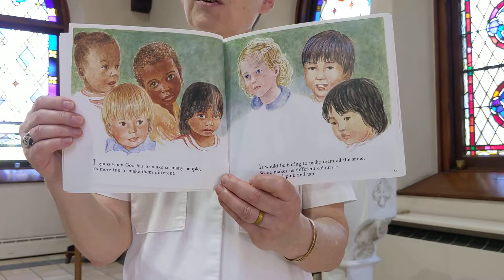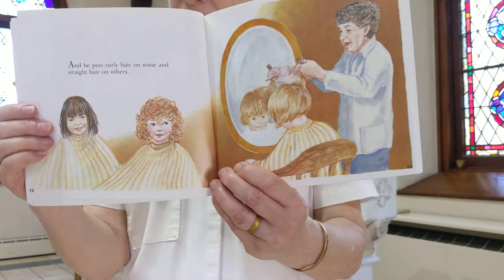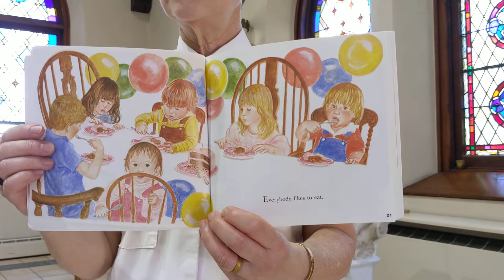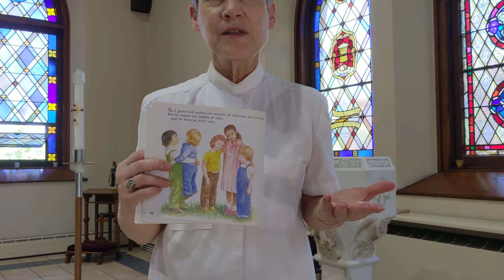Escuela Dominical con Madre Paula / Sunday School with Mother Paula - 5 July 2020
La Iglesia de Nuestro Salvador / The Church of Our Saviour, Cincinnati, Ohio, USA